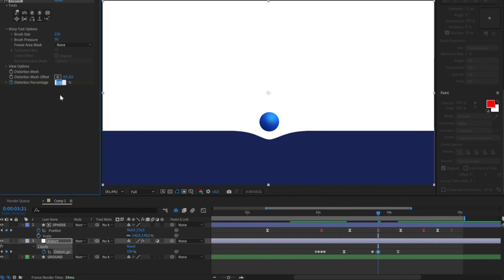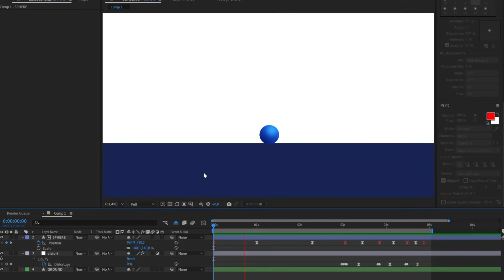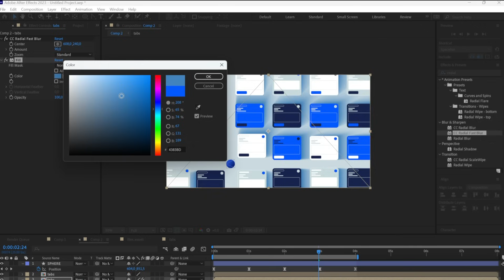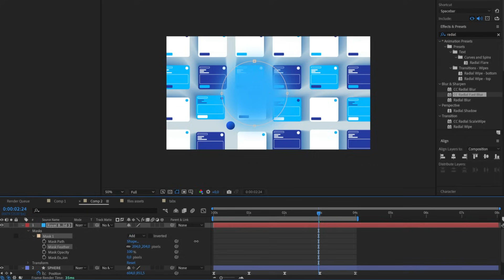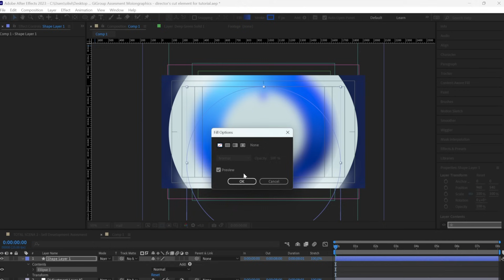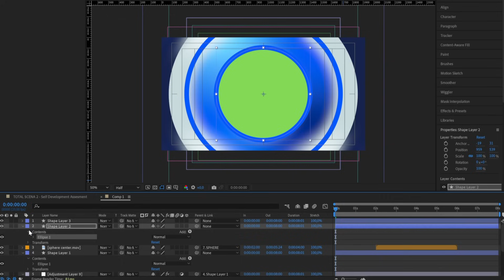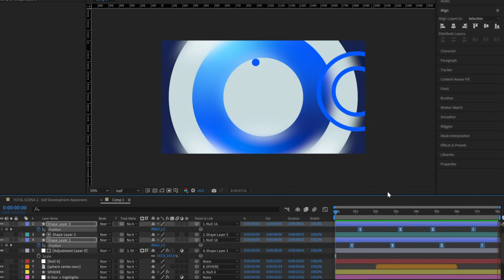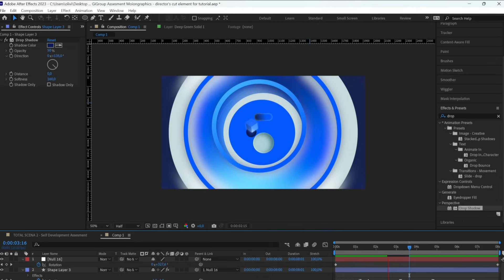after effects techniques to improve any motiongraphics project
Hey there, motion designers! In this tutorial, I'll be sharing three simple techniques to create effects that can greatly enhance the visuals of any motion graphics project and elevate a basic scene.